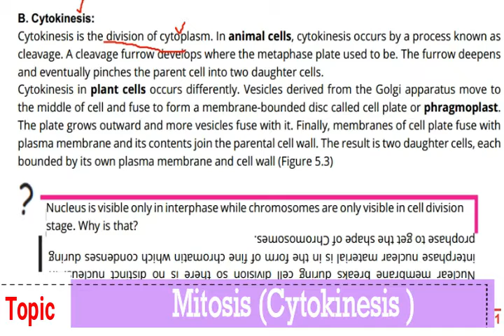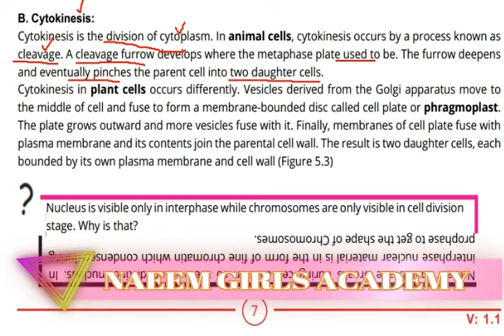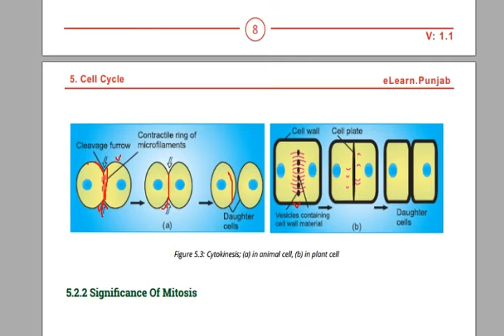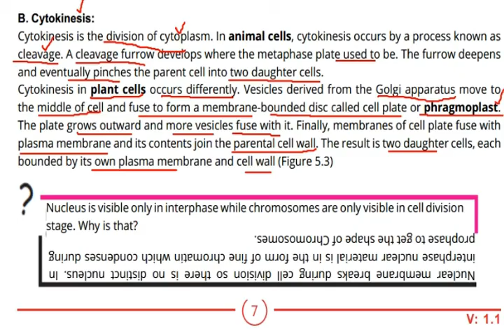Bio 9th Ch 5 Mitosis Cytokinesis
Cleavage , Phragmoplast Plate the division of Cytoplasm